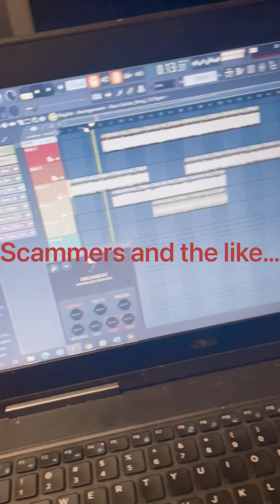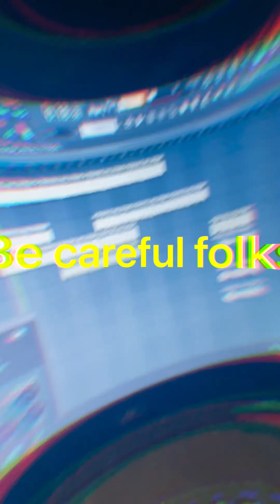Common Era Internet Scams - Louie Summerfield